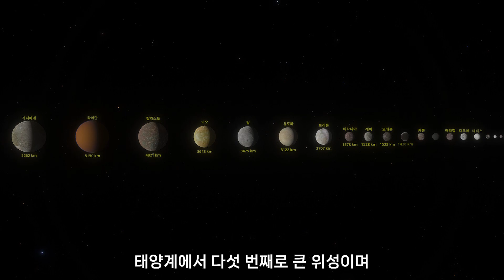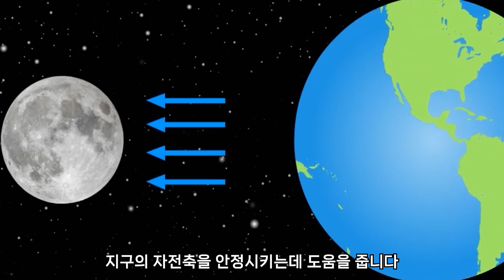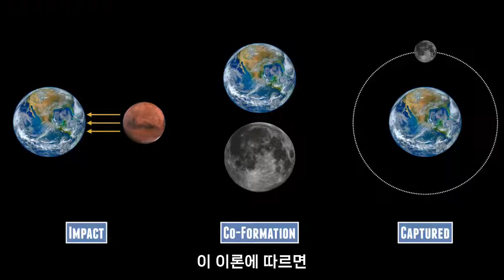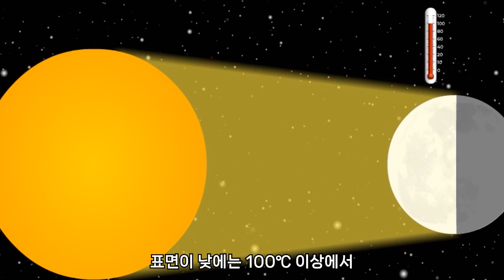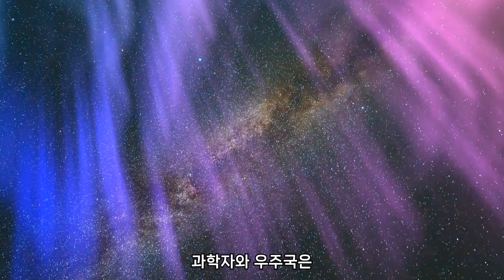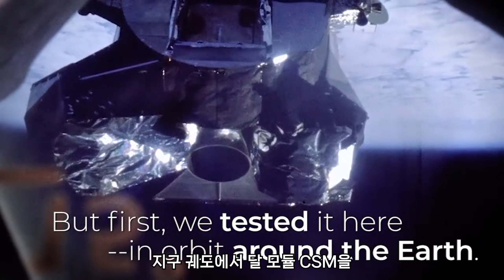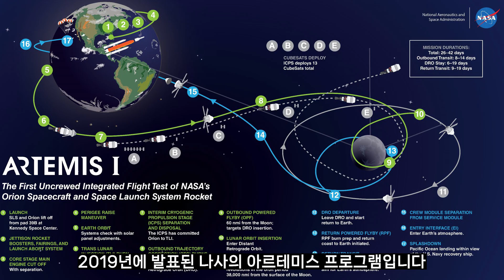최초의 달 착륙 과연 진짜였을까? 달 뒷면 탐사 그리고 우주에서 촬영한 달의 실제 모습 l 우주 수면 다큐 asmr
최초의 달 착륙 과연 진짜였을까? 달 뒷면 탐사 그리고 우주에서 촬영한 달의 실제 모습을 공개합니다 l 우주 수면 다큐 asmr

"영상 하단에 태그된 제품들은
우주다큐와 수면다큐를 시청하실 때
조금이나마 더 감상적으로 시청하시거나
수면에 도움이 될 만한 상품들입니다"